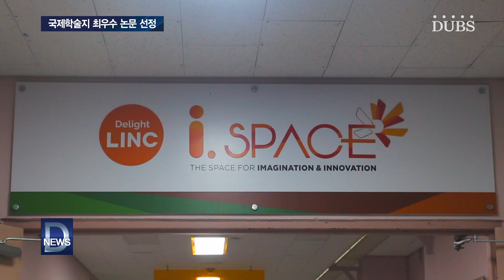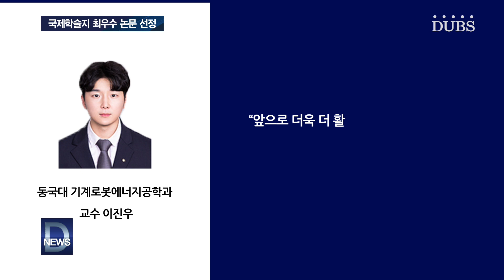이진우 교수 연구팀, 최우수 논문 선정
동국대학교 이진우 교수의 논문이 국제학술지의 최우수 논문으로 선정됐습니다. 선정된 논문은 동국대학교 기계로봇에너지공학과 이진우 교수와 서울대학교 기계공학부 고승환 교수가 주저자로 참여해 출판했습니다. 이 논문은 뛰어난 성과를 인정받으며 Nanoscale Horizons 편집위원회가 선정한 2022년 최우수 논문으로논문으됐습니다. 연구팀은 열대지방의 나비종인 Archaeoprepona demophon의 날개 비늘 구조를 분석했습니다. 이를 통해 날개 비늘의 나노 구조를 재현하고 개선함으로서 복사 냉각 기술을 개발했습니다. 복사 냉각이란 주입되는 복사 에너지보다 외부로 방사 시키는 복사 에너지가 많아 그 차이로 인해 열이 빠져나가며 냉각을 하는 친환경 소재 기술입니다. 이 기술을 이용해 전기나 에어컨의 냉매를 사용하지 않으며 최대 8.45도 까지 온도를 낮출 수 있는 것을 확인했습니다. 나비 날개의 나노 구조를 모사하여 표준 컬러 프로파일의 91.8%의 다양한 색상 역시 구현했습니다. 이진우 교수는 “출판사에서 최우수 논문으로 선정되는 것은 굉장히 이례적인 일이며 대단한 영광”이라면서 “앞으로 더욱 더 활발한 연구 활동을 통해서 탄소 중립 기술 발전에 이바지할 계획”이라고 전했습니다. 특히 이번 연구는 동국대학교, 서울대학교, 카이스트, 현대자동차 그룹, 일본 동경대 등이 참여한 대규모 국제 공동 연구로 그 의미가 더욱 큽니다.

DUBS뉴스 이정윤입니다.

REP 이정윤
ENG 조서현
제작 DUBS